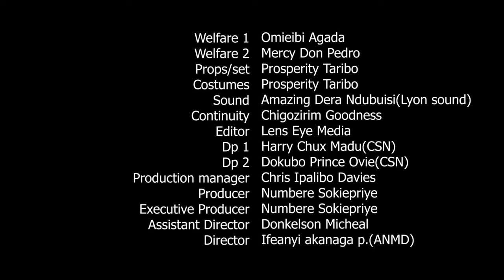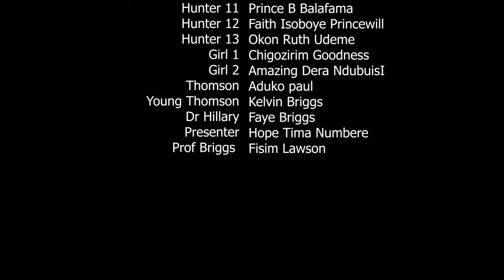My Feeling's Complete Season 5&6 -Sam Maurice, Sharon Ifedi, Ebere Okaro 2023 Nigerian Movie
Well Organized 2023 Nigerian Blockbuster Movies You Can't Afford To Miss